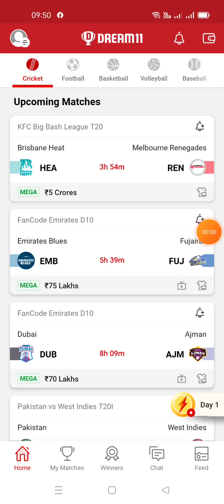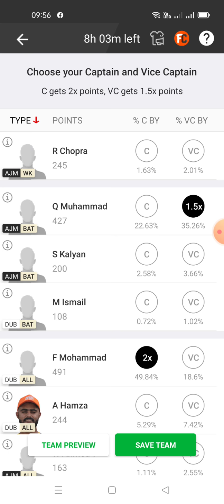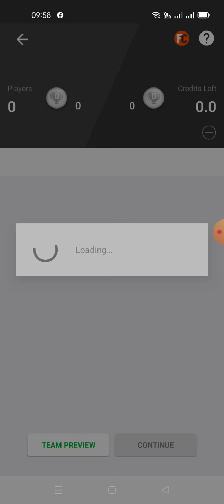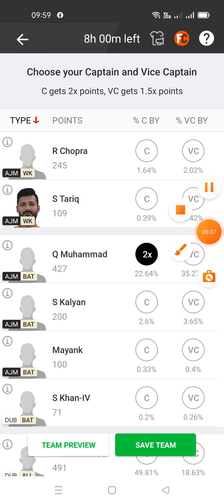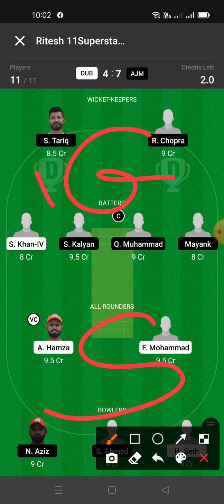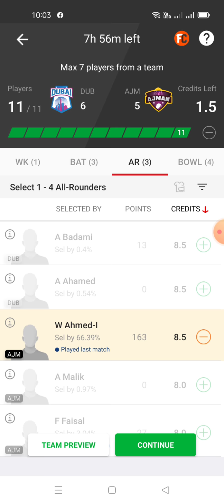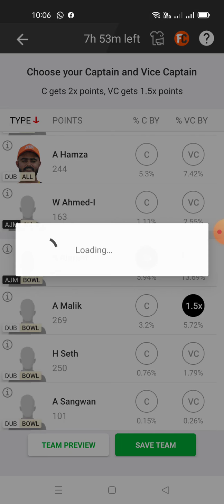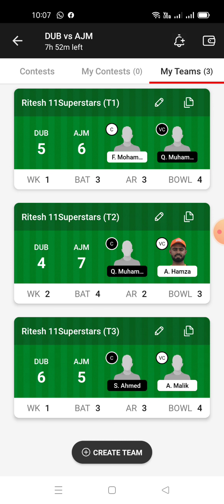DUB VS AJM Dream11 | DUB VS AJM Dream11 team | dum vs ajm